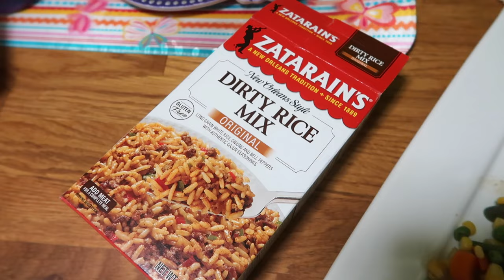I HAVE A NEW BABE!! (3.28.17 - DAY 1161) VLOGS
Another doctor's appointment for mother and son. I introduce you to a new babe--- rainy day almost ruined my sneakers. Cooking a Pinterest dinner and it burns, go figure, I know! Z gets a surprise and I may have a new jingle!! Playing pretend with action figures-